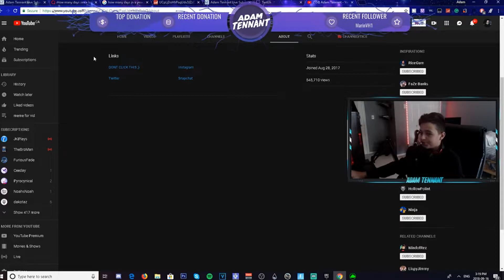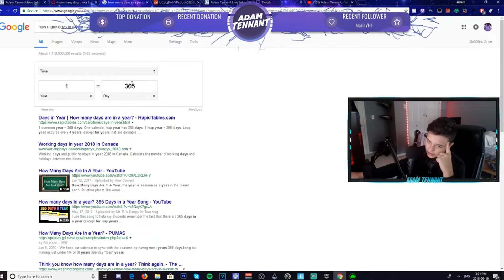1 Year On Youtube...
TURN ON MY POST NOTIFICATIONS FOR SHOUTOUTS IN MY NEXT VIDEO!

if you are reading this... have a great day/night!

*Adam Tennant*